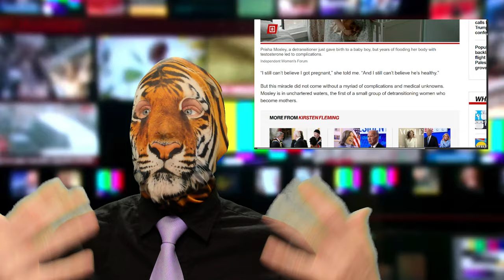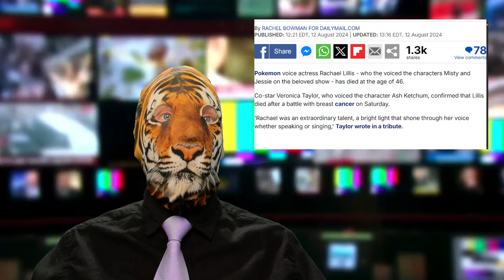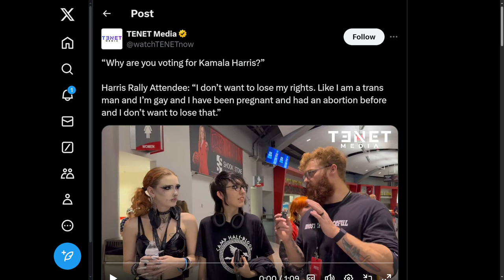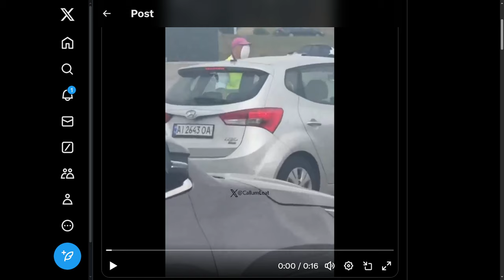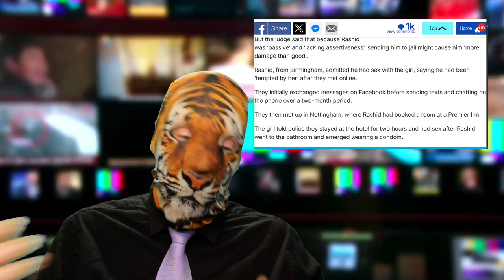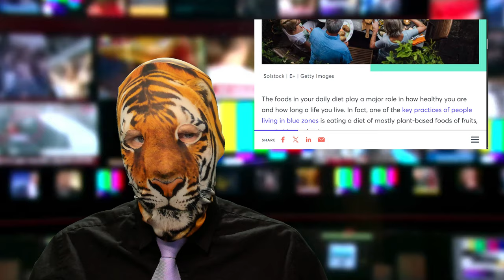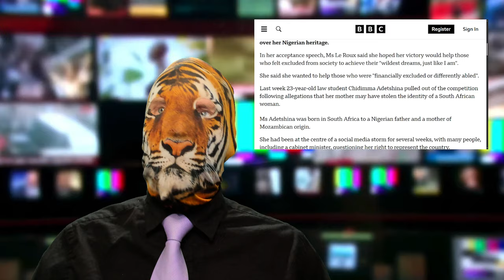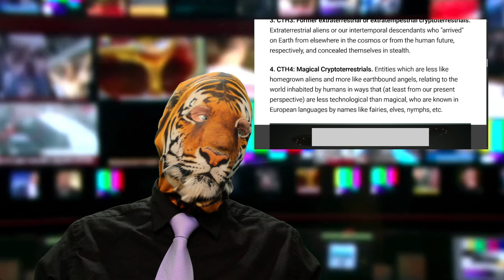Baby Daddy Mommy?? Sweet Livin'!? Alien Church?!